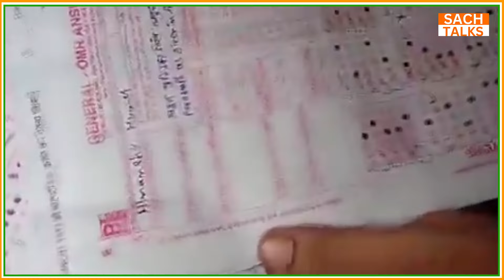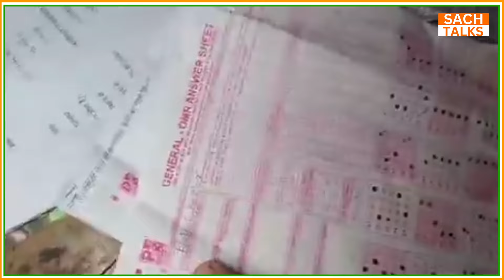Patna के इन केंद्रों पर पर्ची बनाते दिखे अभ्यर्थी; मोबाइल से देख लिख रहे थे उत्तर